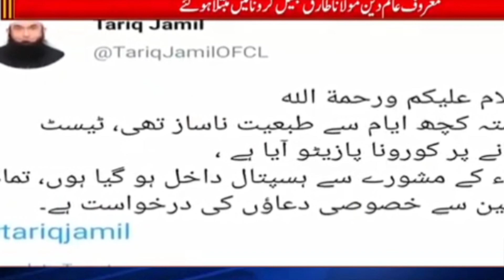Mulana Tariq jameel 2020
# Tariq Jamil
new video